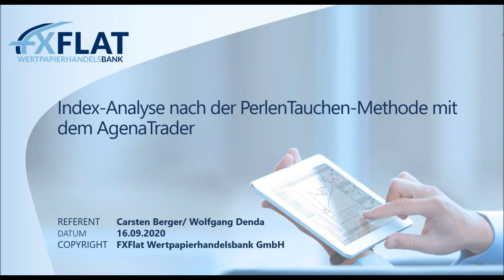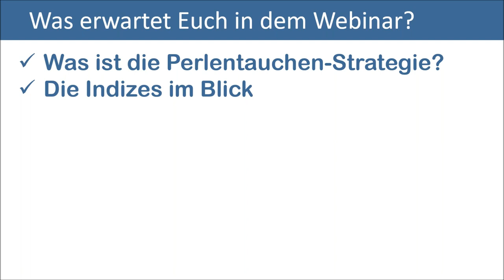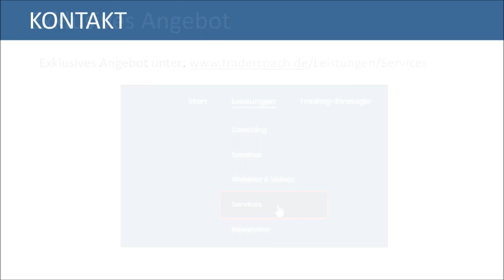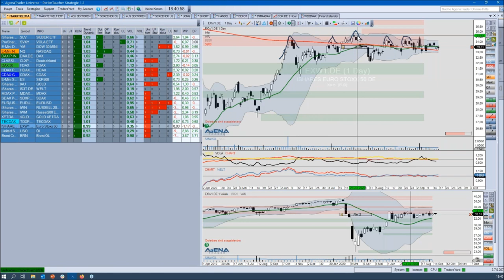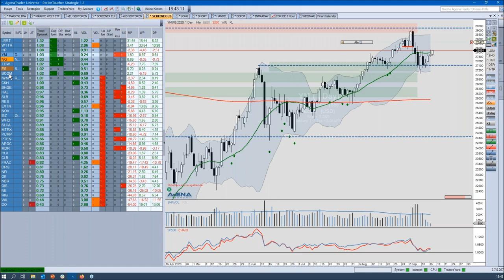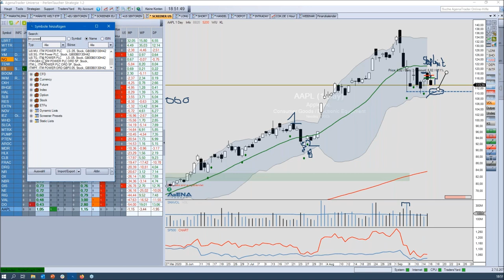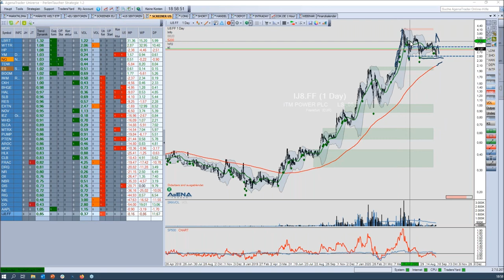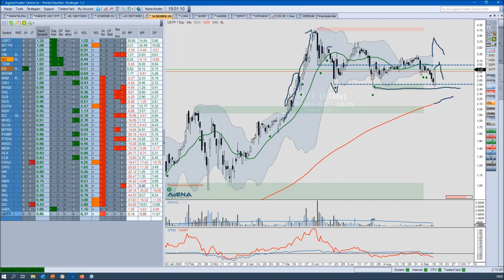Carsten Berger - Index Analyse nach der PerlenTauchen Methode mit dem AgenaTrader 16.09.2020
TraderCoach Carsten Berger zeigt wie er mit einer einfachen Methode die Situation in den Märkten analysiert. Dabei nutzt er unter anderem das Bollinger Band und das Volumen. Das PerlenTauchen im Dax, Dow, S&P500, Nasdaq-100, Bollinger Band und Volumen Analyse, ist eine von ihm verfeinerte Art nach Aktien zu screenen. Dazu nutzt Carsten Berger Branchen/Sektroren, ETFs um starke und schwache Märkte frühzeitig zu entdecken und die Top-Performer Aktien, die sogenannten Perlen zu entdecken. Zusätzlich gibt es einen Bonus für FXFlat AgenaTrader Kunden. Das Carsten Berger Angebot findet man hier

Termine bei FXFlat:
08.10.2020 | 07:45 Uhr | Thorsten Helbig - forexPRO-Systeme Livetrading
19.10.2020 | 18:00 Uhr | Dirk Hilger - StereoTrader Helpdesk
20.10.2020 | 08:45 Uhr | Dirk Hilger - Livetrading zur Börseneröffnung am Morgen
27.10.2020 | 18:00 Uhr | Carsten Berger - AgenaTrader Helpdesk